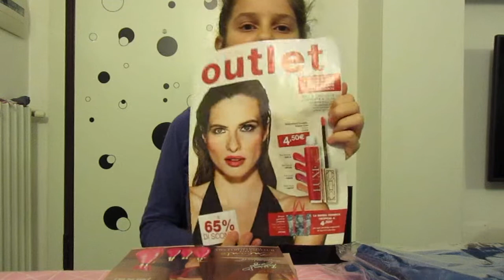Apro il pacco Avon di mia mamma...lei non lo sa!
Apriamo insieme, di nascosto, il pacco Avon di mia mamma ( campagna 16)